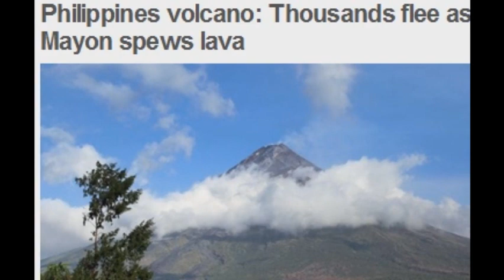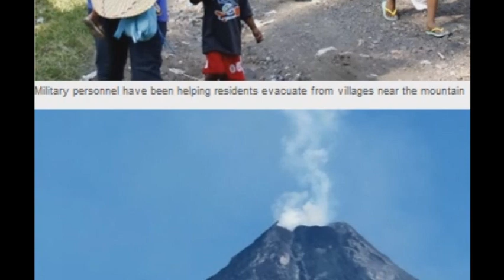Philippines volcano: Thousands flee as Mayon spews lava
Thousands of Filipinos have fled their homes on the northern island of Luzon after the Mount Mayon volcano began to spew lava.

The authorities are forcibly evacuating villagers living within 6km (4 miles) of the crater, about 330km south-east of the capital, Manila.

Residents in the 6-8km zone are also being urged to leave.

Scientists have warned that Mayon could fully erupt within weeks and have raised the alert level to "critical".

A series of small earthquakes and rockfalls had been recorded and magma could now be seen in the crater, local experts said.